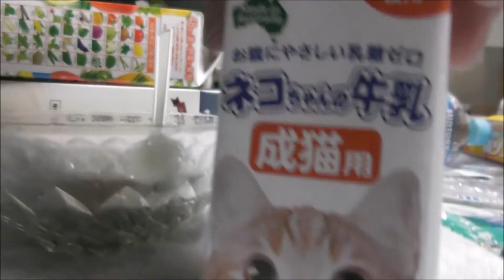【ももちゃん】お薬を美味しく食べて試行錯誤【口内炎】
久々の猫のももちゃんです。口内炎ですが治らないです。手術という方法もありましたが、完全に治るかどうかと先生から言われ、当面はお薬を飲み続けるという事になりました。